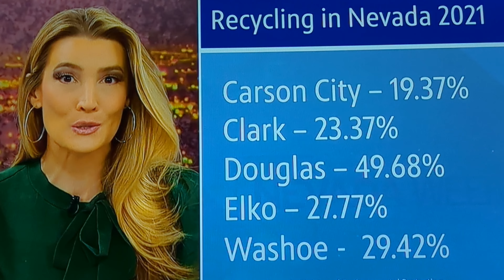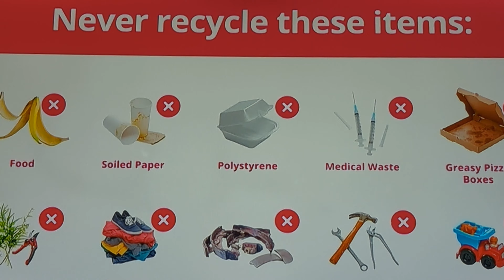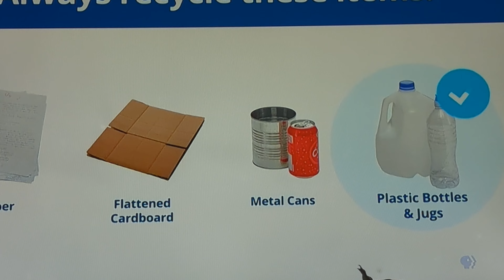RECYCLING: ITEMS THAT ARE APPROPRIATE TO PUT IN YOUR RECYCLING BIN.Outstanding Explaination 4/26/22